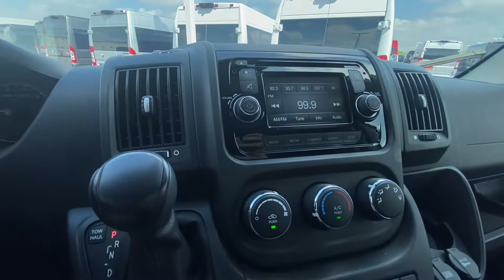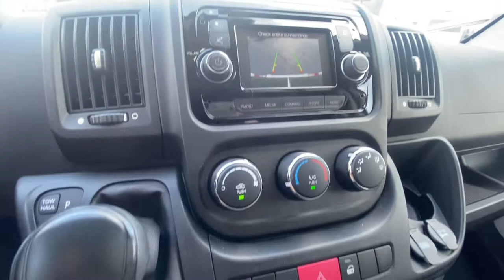Wheelchair Accessible! 2014 Ram ProMaster Conversion Van - Sherrod Vans LOW-TOP | CP16566T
Wheelchair-Accessible! Low-Roof! Premium Leather Seating – Heated Front Seats – Power Sofa/Bed – Rear Parking Camera/Sensors – 5-Inch Touchscreen Radio Display – Auxiliary Stereo Input – Bluetooth For Phone – Flip-Down TV Monitor – Blu-Ray/DVD Player – Automatic Rear Climate Control – 115V AC Power Outlet – USB Charge Ports – Rear Window Shades – Rear Accent Lighting – Overhead Storage – Premium Alloy Wheels – AND MORE!
Ricon Clearway Power Wheelchair Lift – Heavy Duty Rubber Flooring – Retractable Wheelchair Tie-Down Straps – Low-Top Roof w/ 58-Inch Tall Door – 65-Inch Interior Height – AND MORE!